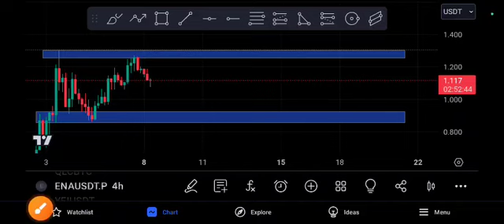ENA Next Target! ENA coin Price Prediction